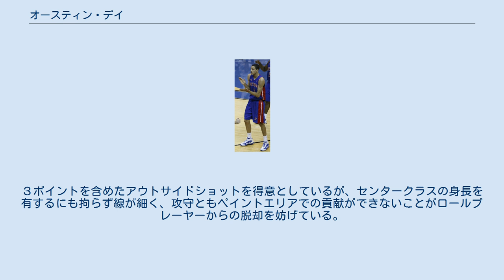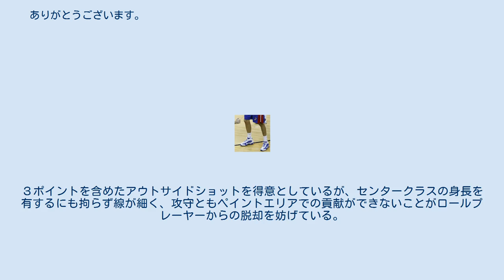オースティン・デイ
オースティン・ダレン・デイ（Austin Darren Daye, 1988年6月5日 - ）は、アメリカ合衆国カリフォルニア州アーヴァイン出身のバスケットボール選手。
ポジションはSF。
 ウッドブリッジ高校での最後の年に平均30.9ポイント、12.4リバウンドを記録。
 その後ワシントン州にあるゴンザガ大学に進学。
 2009年、デトロイト・ピストンズから2009年のNBAドラフト全体15位で指名され入団した。
 ルーキーシーズンには69試合、内4試合に先発出場し、平均13.3分プレーし、5.1得点、2.5リバウンドと、まずまずの成績を残した。
 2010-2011シーズンは、72試合、内16試合に先発出場し、平均20.1分、7.5得点、3.8リバウンド、3ポイント成功率4割以上と成長の跡を見せた。
 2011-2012シーズンは、ロックアウト期間中はロシアプロリーグでプレーし、その後、ピストンズに戻ったものの、負傷の影響で、強みである3ポイントシュートの成功率が21％とロングレンジショットに精彩を欠き、順調に伸ばしてきた出場機会も激減し、節目の時期を迎えた。
 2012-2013シーズンは、シュートタッチは回復したもののディフェンス面での貢献も期待できないことから出場機会を更に減らし、2013年1月30日にメンフィス・グリズリーズに放出され、こちらでも出場機会はほとんど得られずルーキーイヤー以下の成績となり、2013年8月1日、トロント・ラプターズに移籍した。
 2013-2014シーズンは、僅か8試合平均4分という出場機会しか得ることが出来ず、完全にベンチ選手となっていた中、2014年2月20日トレード期限直前に、ナンド・デ・コロとのトレードでサンアントニオ・スパーズに移籍した。
 3月24日のフィラデルフィア・セブンティシクサーズ戦で、自身最多の6本の３ポイントショットを決め、22得点を稼ぐ活躍するなど、3試合に2桁得点を残した。
プレーオフでは1試合6分の出場に留まったが、自身初のチャンピオンメンバーとして名を残した。
 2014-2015シーズンは、開幕を控えて、ドラフト1巡目指名のルーキー、カイル・アンダーソンやNBA経験の少ない選手に混じって、ジェフ・エイアーズとともにトレーニングキャンプに参加し、ローテションプレーヤーを目指す意気込みを見せ開幕ロースター入りを果たした。
26試合に出場し、平均4.0得点、2.3リバウンドの成績を残した時点で、2015年1月17日、解雇されFAとなり、その後Dリーグでプレーした後、3月15日にアトランタ・ホークスと10日間契約を結び、その後複数年契約を結んだが、シーズン終了後の7月9日に解雇された。
 2015年9月28日、クリーブランド・キャバリアーズと契約したが、開幕前に解雇され、以降はヨーロッパ各国でプレーしている。
 父親であるダレン・デイもプロバスケットボール選手であり、数シーズンNBAでプレーした 、2世選手の一人。
３ポイントを含めたアウトサイドショットを得意としているが、センタークラスの身長を有するにも拘らず線が細く、攻守ともペイントエリアでの貢献ができないことがロールプレーヤーからの脱却を妨げている。